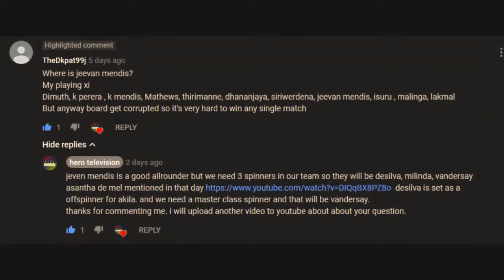game plan part 2 suggested questions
the game plan for Sri Lanka in ICC cricket world cup